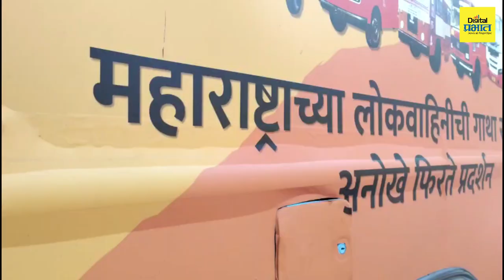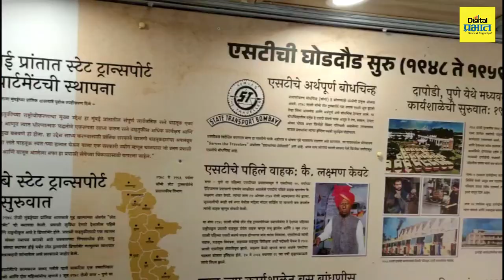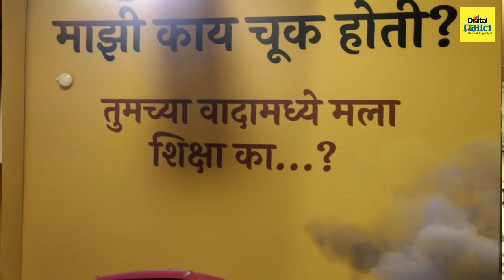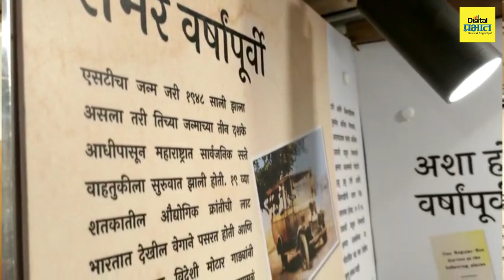ST च्या सेवेची ७५ वर्षे, अनोख्या प्रदर्शनातून उलगडणार 'लालपरी'चा प्रवास... | Digital Prabhat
ST च्या सेवेची ७५ वर्षे, अनोख्या प्रदर्शनातून उलगडणार 'लालपरी'चा प्रवास...